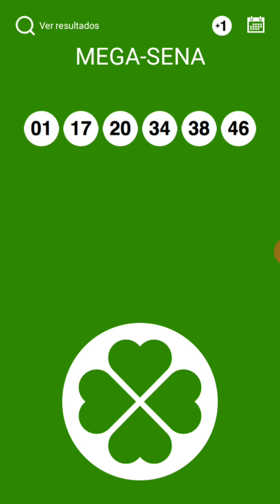MEGA SENA PALPITES CONCURSO 2284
Que tal ganhar TOYOTA HILUX VALOR 114  MIL reais, FORD KA VALOR DE 42 MIL REAIS, E MAIS 3 MOTOS DE 6 MIL REAIS, E TAMBÉM MAIS 20 GIRA MINAS DE 1.000 REAIS  🚘 pode ser seu por apenas 10.00 já imaginou 🚘🚘😱 corra e já garanta o seu certificado já saíram 21 PRÊMIOS toralizando 264,5 mil entregues comigo, contribua com o hospital de oncologia de Alfenas e vc poderá ser contemplado com grandes premios vou estar na BOMBONIERE PONTO DOCE 🤑🤑🤑🍀😱🎼  e pra vc que mora longe e quer adquirir seu super minas compre pelo meu link 👉 Pra vc comprar adqira seu super minas cap on-line comigo KOMANDANTY PE QUENTE🍀😉

2 - Escolha as cartelas que você quer comprar

3 - clica em comprar

4 - Escolha a forma de pagamento (crédito/débito/ boleto )

5 - clica em finalizar

6 - clica em ok